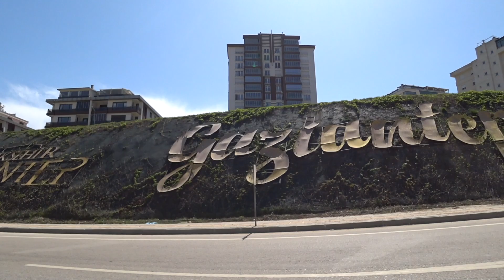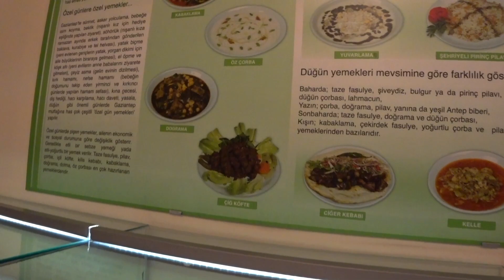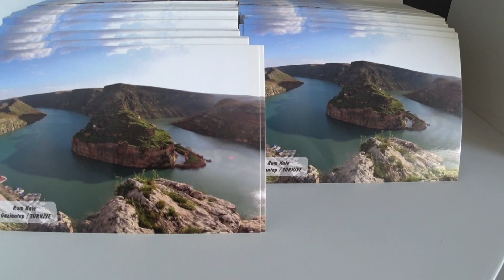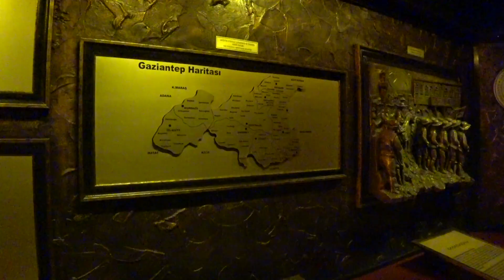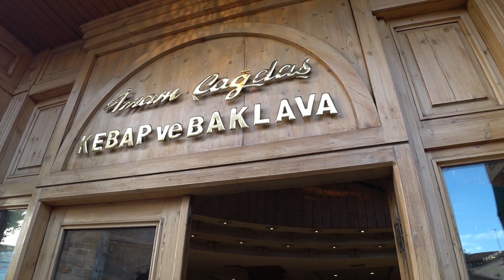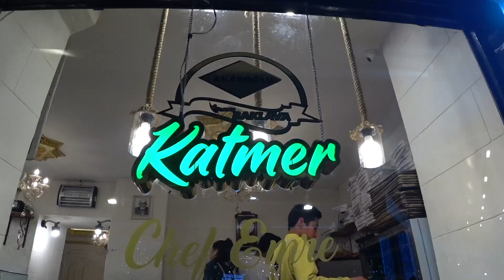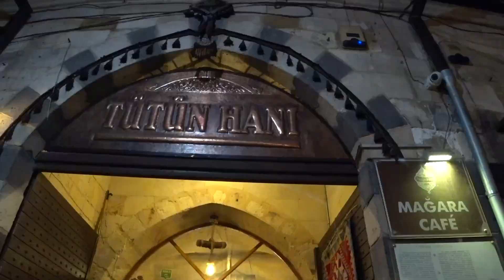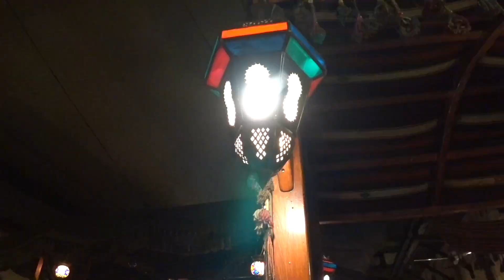Восточная Турция | Газиантеп | Главные локации города | Кафе в пещере | Культура восточного базара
Мы отправились в недельный тур по Восточной Турции! И наш первый город - Газиантеп! Если ты любишь эстетику турецкой культуры и вкусную гастрономическую еду, то беги смотреть это видео :) P.S. включите субтитры :)